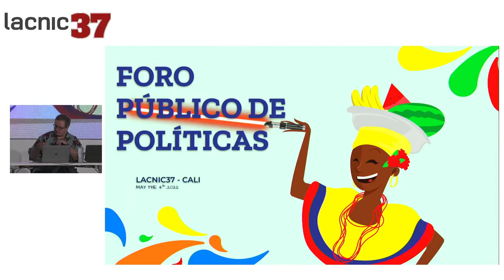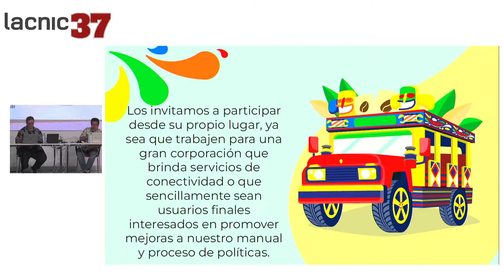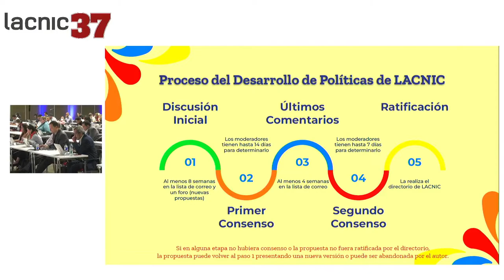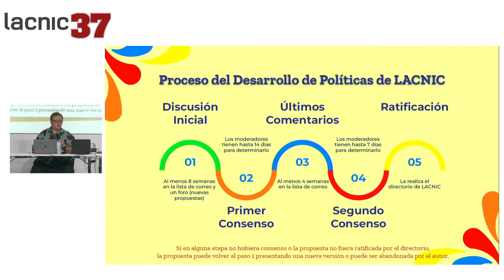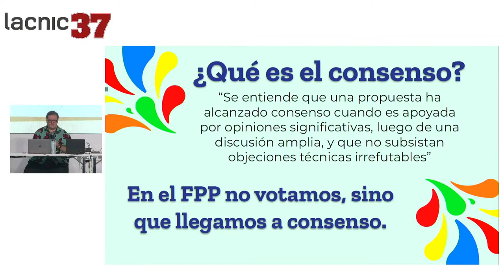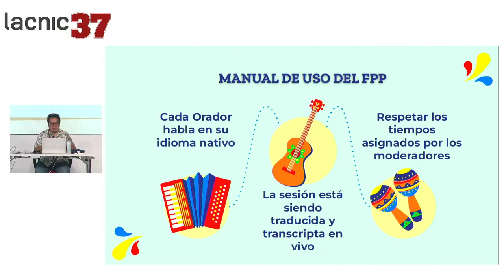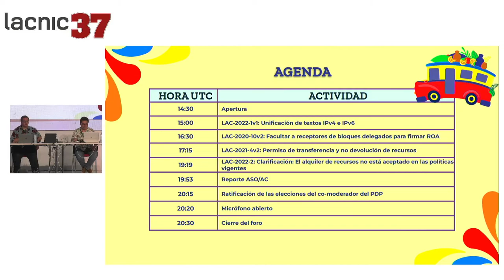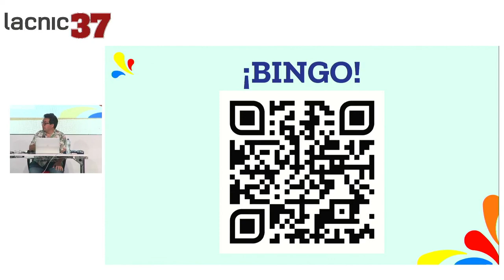Presentación de los moderadores